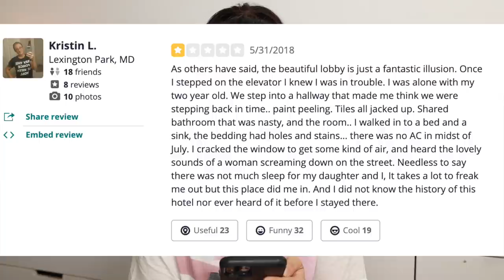My REAL life American Horror Story...I stayed at the haunted Hotel Cecil | Melissa Alatorre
Story told is as I personally experienced it along with my sister

All information on the series of events that occurred at The Hotel Cecil were found through Wikipedia

Follow me on Instagram for daily updates on beauty, fitness, wellness, food (IBS friendly unless it's ice cream or donuts LOL!), my two cute huskies Meeka and Boomer, as well as cameos by my camera shy boyfriend Kyle⇣